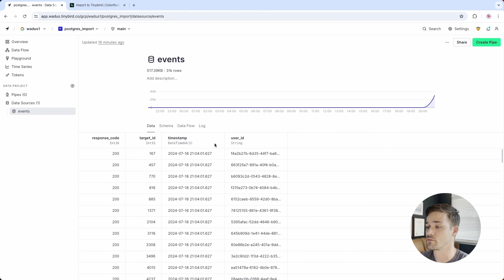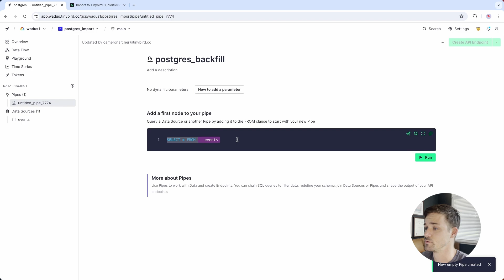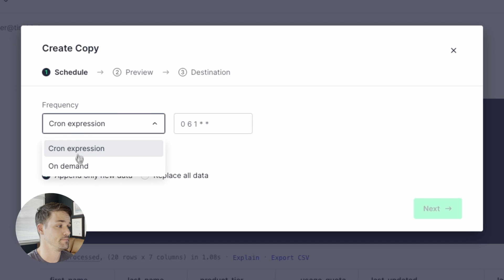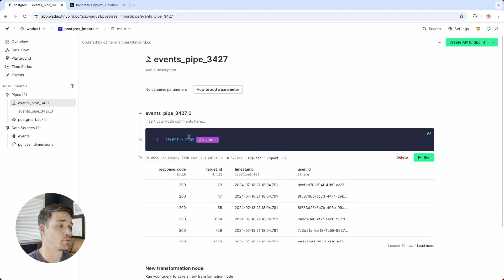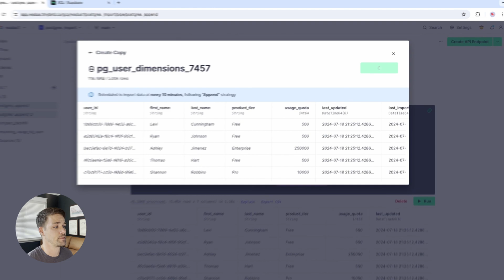Import and sync Postgres data into Tinybird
In this screencast, learn how to backfill dimensional data from Postgres tables into Tinybird using the PostgreSQL Table Function. Use a Tinybird Pipe to select data from your remote Postgres tables using SQL, and then utilize Copy Pipes to write the results of your query into a Tinybird Data Source optimized for real-time user-facing analytics. Keep your Postgres data in sync with Tinybird using scheduled appends of data recently added or updated in Tinybird.